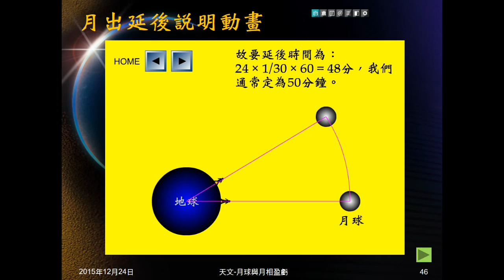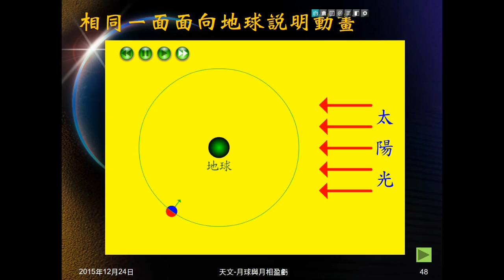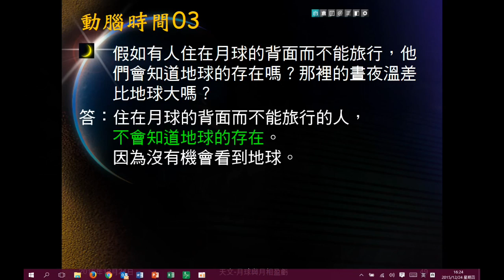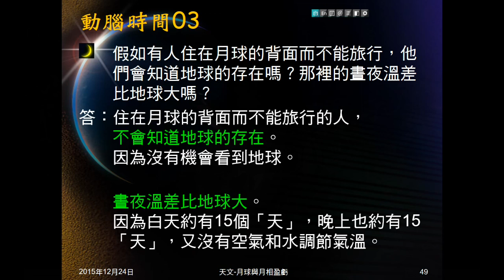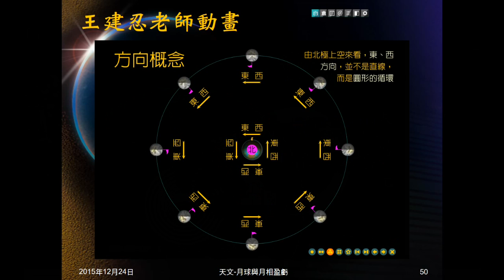104學年地科＿天文34：相同一面面對地球；動腦時間03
輔以動畫說明月球為何以相同一面面對地球。動腦時間03問月球背面的人是否能看到地球，晝夜溫差大或小。介紹王建忍老師動畫。